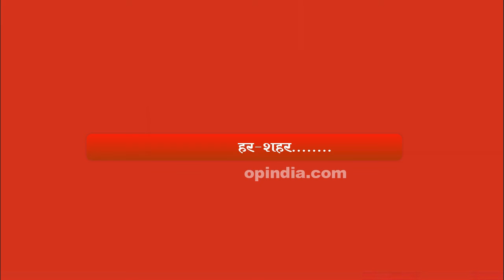बड़ा शा'तिर निकला Patna का युवक, Jharkhand रांची की विजेता कंपनी के ह'ड़पे 9.44 करोड़ रुपये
बड़ा शातिर निकला Patna का युवक, Jharkhand रांची की विजेता कंपनी के हड़पे 9.44 करोड़ रुपये